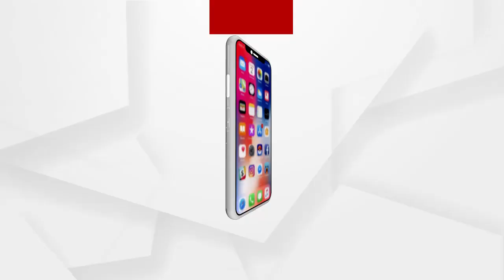ଯୁବତୀଙ୍କୁ ଦୁଷ୍କର୍ମ ଓ ଭିଡ଼ିଓ ଭାଇରାଲ୍ କରିବା ମାମଲାରେ ଅଭିଯୁକ୍ତକୁ ଗିରଫ .....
ଗଞ୍ଜାମ ଜିଲ୍ଲା ଆସିକା ଥାନା ଅଞ୍ଚଳରେ ଜଣେ ଯୁବତୀଙ୍କୁ ଦୁଷ୍କର୍ମ ଓ ଭିଡ଼ିଓ ଭାଇରାଲ୍ କରିବା ମାମଲାରେ ପୁଲିସ ଅଭିଯୁକ୍ତକୁ ଗିରଫ କରି କୋର୍ଟ ଚାଲାଣ କରିଛି। ଗିରଫ ଅଭିଯୁକ୍ତ ଜଣକ ହେଉଛି, ବ୍ରହ୍ମପୁର ବଡ଼ବଜାର ଥାନା ଅଞ୍ଚଳର .